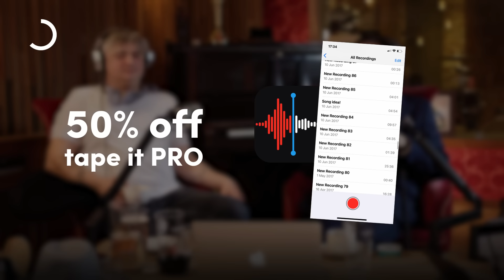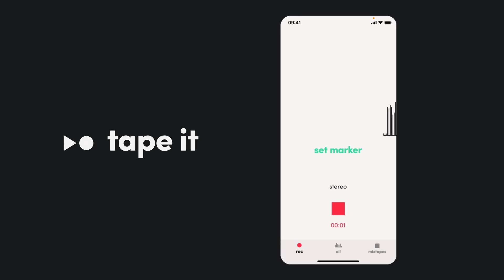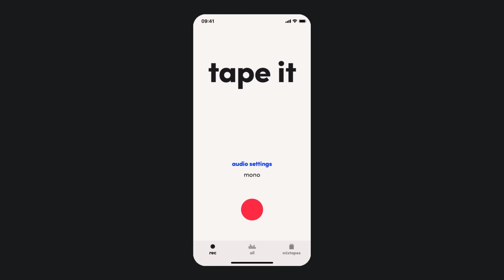Pete Doherty Moved by Jamaica Demo of "Shiver" + Exclusive Live Performance of "Sucks & Blows"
The Libertines' Pete Doherty and Carl Barât retrace the evolution of new track "Shiver", from their first ever writing session, through a recent session in Jamaica and a Simpsons inspired iteration.

1957 NY Epiphone Casino Guitar
Gibson J45 Guitar
Marshall Amps
The Albion Rooms Gear

Label: EMI